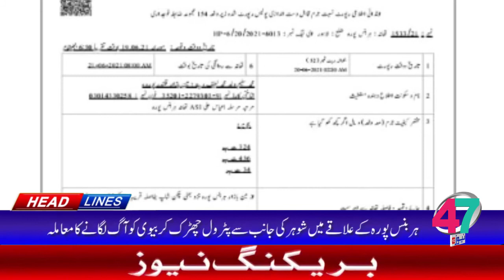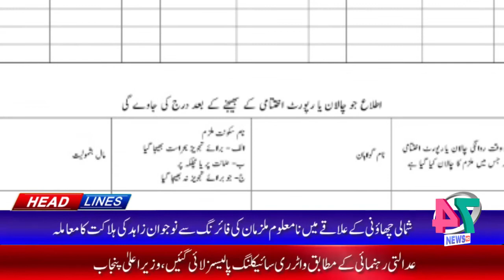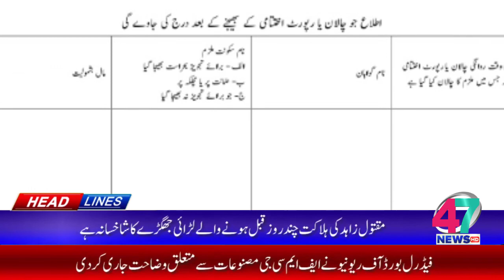HEADLINE [ 06:00 PM ] [20-06-2021] 47 News HD